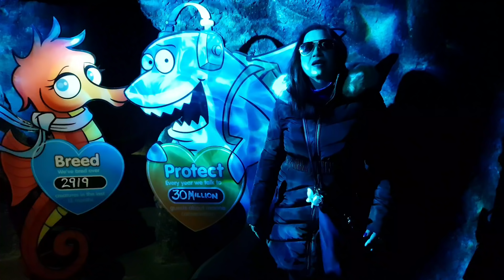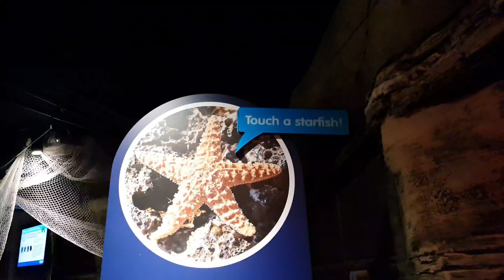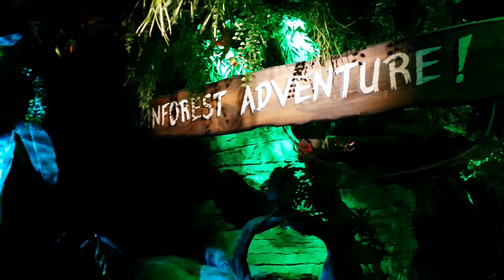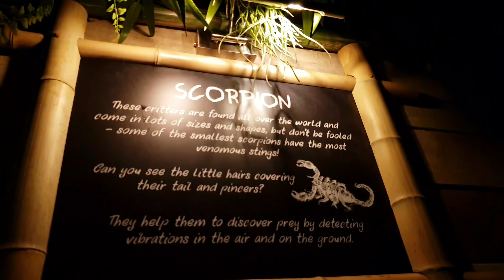4K VIDEO SEA LIFE LONDON AQUARIUM | Full Video | United Kingdom aquarium marine | MUST WATCH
Location- Sea Life London Aquarium

🐳🐟🐠🐋Hello Everyone!! I am a New Vlogger..I am kinda new to this thing and I truly would love to have your support..I wanna share my perspective towards life with you all...Lets embark upon this journey together!! 🌻🤗😍

Lemme tell you something about myself- I love fishes..probably that has got something to do with my sun sign Pisces😜 I went to Sea Life, London and had a great time..For such similar stories please visit my Youtube page and subscribe. I truly need your support